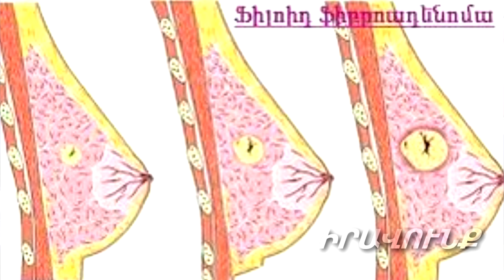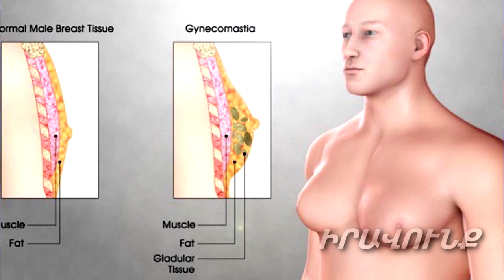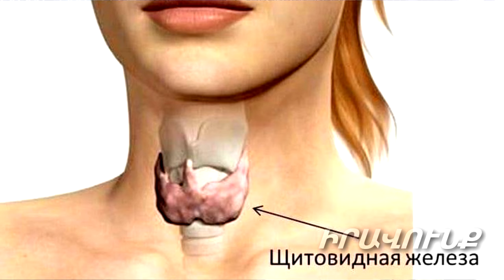Կրծքագեղձի պաթոլոգիայից ապահովագրված չեն նաեւ տղամարդիկ. Զրույց բժիշկ-սոնոգրաֆիստի հետ